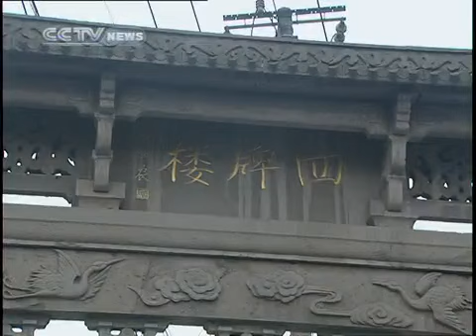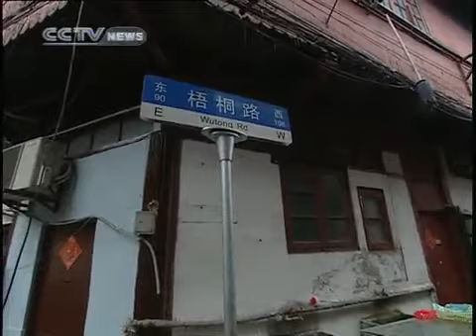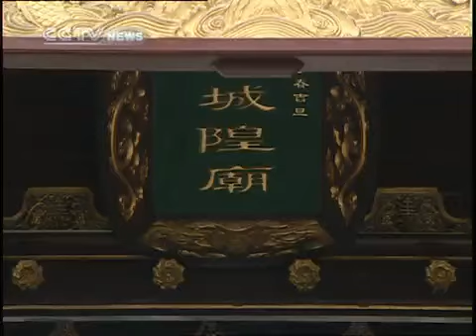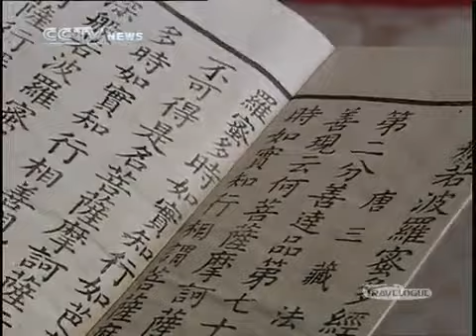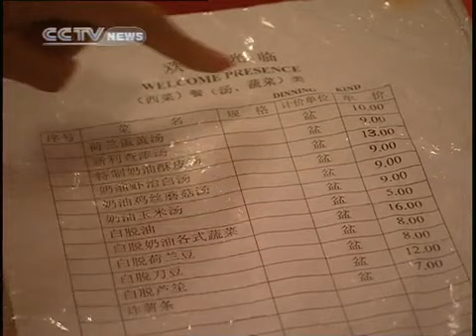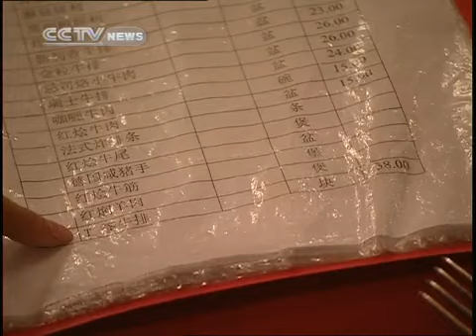travelogue TRAVELOGUE Edition 117-2010